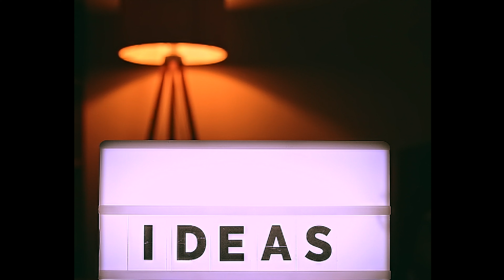قناة أفكار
👆🏻لو في اي اسئلة تقدروا تتواصلوا علي اي من حسابتنا الـ فوق 👆🏻
👆🏻If you have any question please let us know 👆🏻